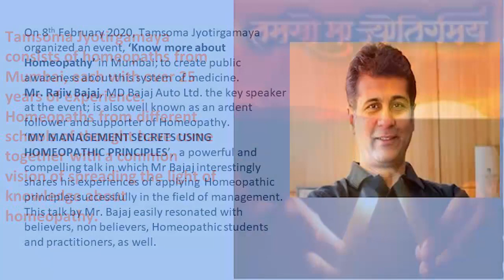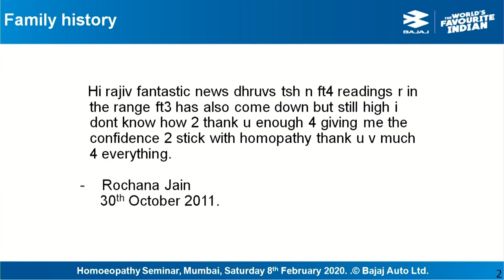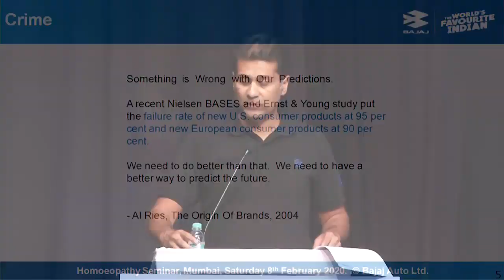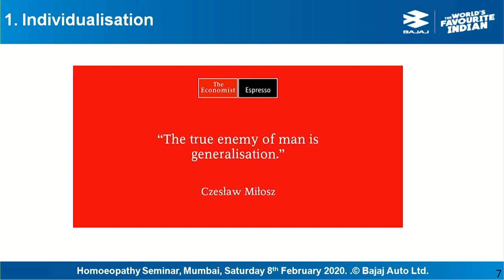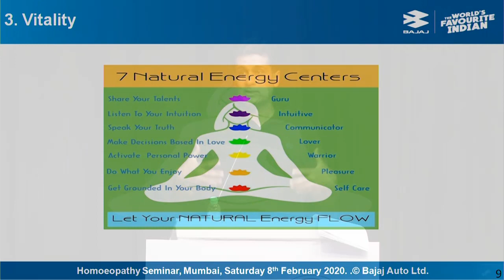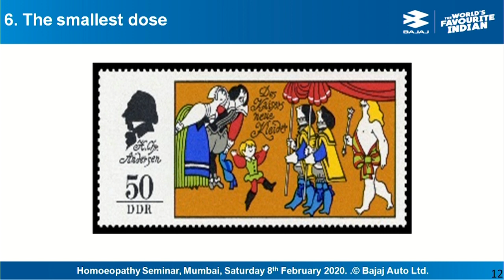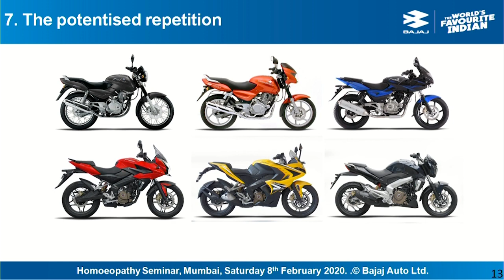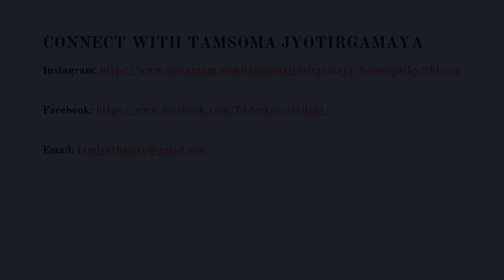My Management Secrets using Homoeopathic Principles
TAMSOMA JYOTIRGAMAYA consists of Homoeopaths from Mumbai, each with over 25 years of experience.
Homoeopaths from different schools of thought have come together with a common vision of spreading the light of knowledge about Homoeopathy.
On 8th February 2020, Tamsoma Jyotirgamaya organized an event, ‘Know more about Homoeopathy’ in Mumbai; to create public awareness about this system of medicine.
Mr. Rajiv Bajaj, MD Bajaj Auto Ltd. the key speaker at the event; is also well known as an ardent follower and supporter of Homoeopathy.
‘MY MANAGEMENT SECRETS USING HOMOEOPATHIC PRINCIPLES’,  a powerful and compelling talk in which Mr Bajaj interestingly shares his experiences of applying  Homoeopathic principles successfully in the field of management.
This talk by Mr. Bajaj easily resonated with believers, non believers, Homoeopathic students and practitioners, as well.